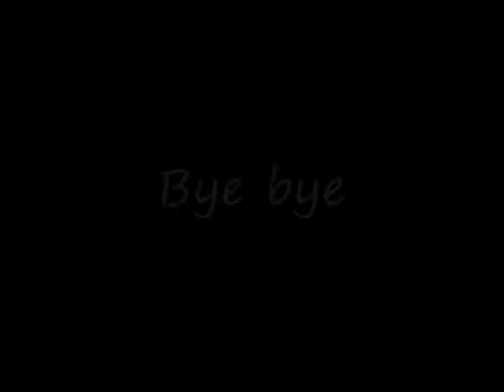Terraria Fighting the Eye of Cthulhu!!!